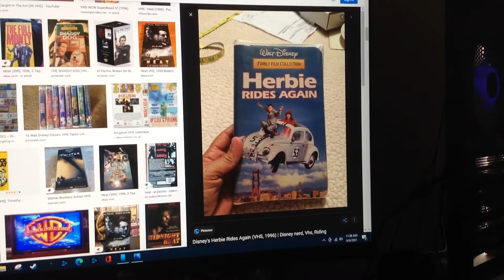Do You Have This VHS? #1720